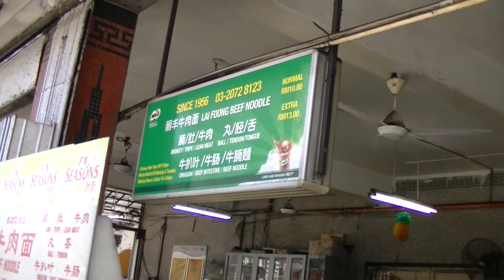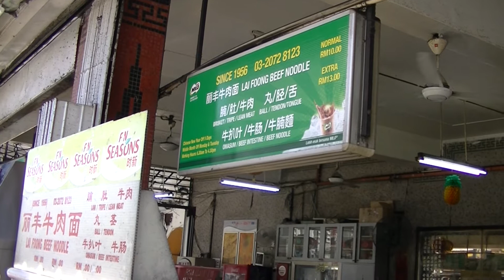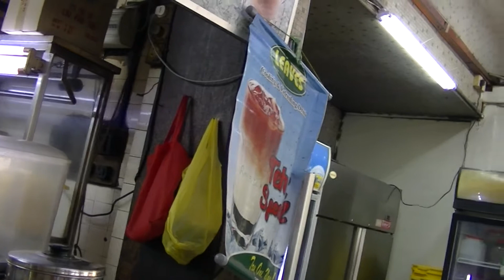Beef Noodle, Kedai Kopi Lai Foong, Petaling Street, 26 Nov 2019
2019 (Published In)

Kedai Kopi Lai Foong
4.1
1,371 Google reviews
$Noodle shop
A 2-min walk from the Central Market, Kuala Lumpur

Address: 138, Jalan Tun H S Lee, City Centre, 50050 Kuala Lumpur, Wilayah Persekutuan Kuala Lumpur

0:10, 6:00, 12:00, 18:00, 24:00, 30:00, 36:00, 42:00, 48:00, 54:00, 1:00:00, 1:06:00, 1:12:00, 1:18:00, 1:24:00, 1:30:00, 1:36:00, 1:42:00, 1:48:00, 1:54:00, 2:00:00, 2:06:00, 2:12:00, 2:18:00, 2:24:00, 2:30:00, 2:36:00, 2:42:00, 2:48:00, 2:54:00, 3:00:00